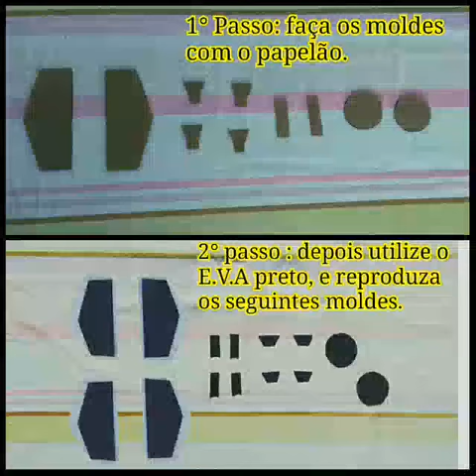DIY DE STAR WARS - " TIE FIGHTER "